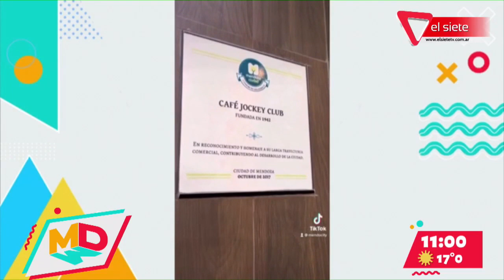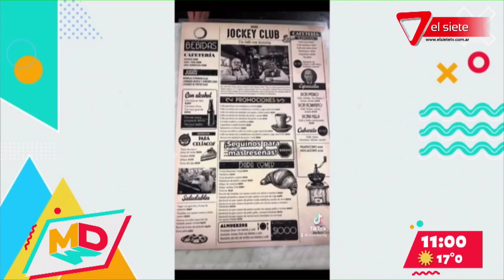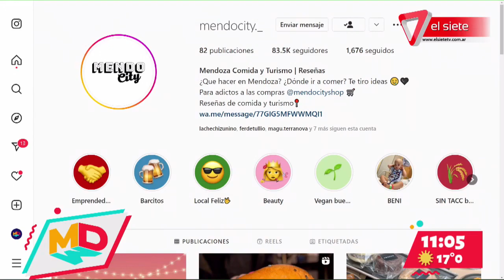MENDOCITY | Enterate que lugares gastronómicos visitar para disfrutar este finde - con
La influencer gastronómica Mica Zuin nos presentó su propuesta para este finde, excelentes propuestas y muy buenos precios.
No te pierdas toda la data en la nota!!